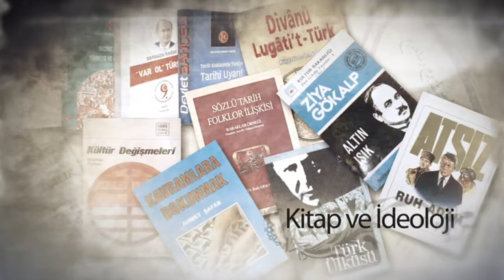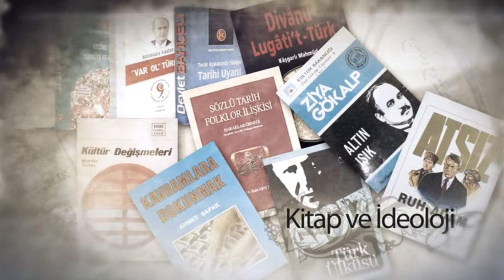Tarihten Geleceğe 2023 Konuşmaları 5.Bölüm(16.02.2012) [ # 982 ]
Tarihten Geleceğe 2023 Konuşmaları 5.Bölüm(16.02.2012)

Video Zamanı : 16 Şubat 2012, Perşembe
Alpturk TV Video No : 982
Alptürk TV Programı : Tarihten Geleceğe 2023 Konuşmaları
Son Güncelleme : 08 Nisan 2013, PazartesiSaat:09:45